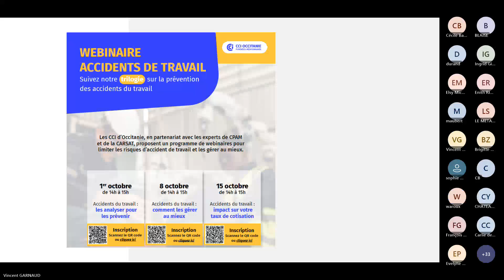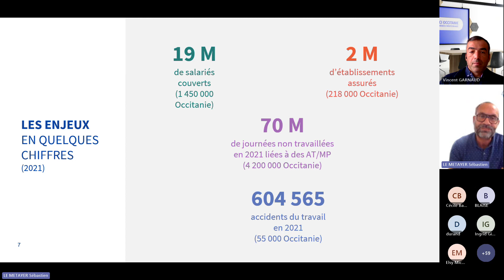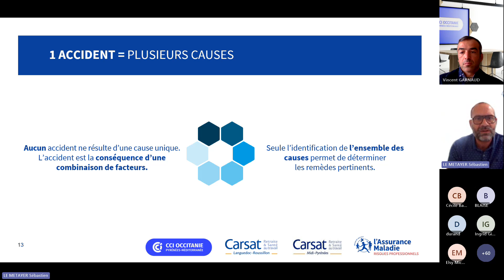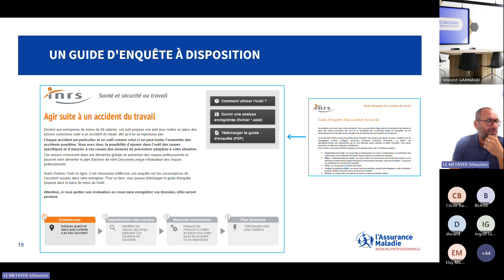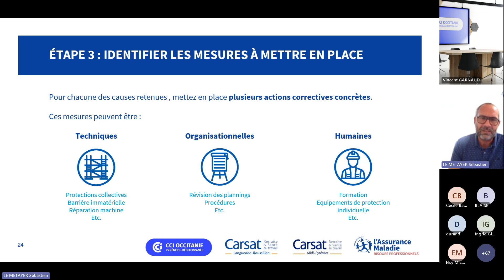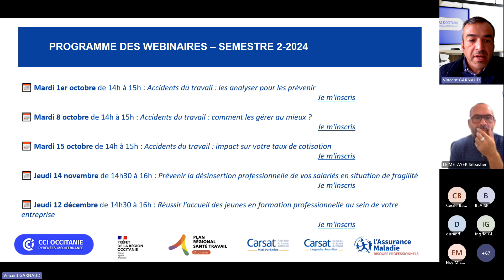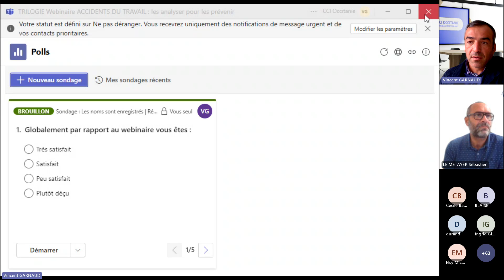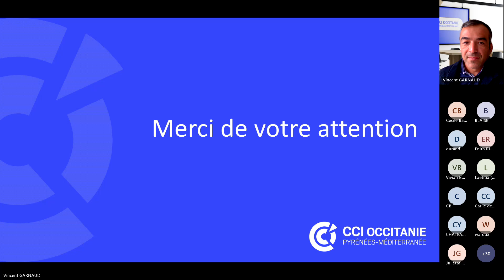🦺 ACCIDENTS DU TRAVAIL : les analyser pour les prévenir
Découvrez comment bien prévenir et traiter les accidents du travail en entreprise avec notre trilogie de webinaire organisée en partenariat avec l'assurance maladie et les CARSAT Midi-Pyrénées et Languedoc Roussillon

Programme
Les étapes clés de l'analyse
Méthode et acteurs de l'analyse
Outil : démarche guidée sur un cas concret
Questions/réponses